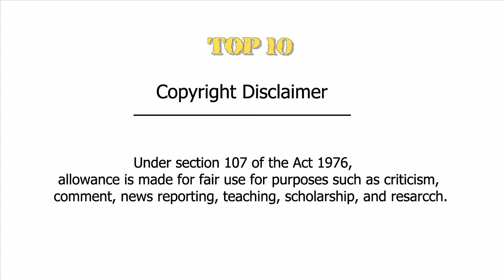Top 10 Most Beautiful Bollywood Actress of 2020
Indian women posses great physical features such as black hairs, perfectly arched eyebrows and broad eyes, which makes them some of the most attractive females in the world. Their lifestyle is a perfect blend of modern and traditional. Indian women are extremely caring, highly domestic and tend to sacrifice more often for their family, which makes them some of the most desirable women in the world. Here are 10 most Beautiful Indian women of 2020.